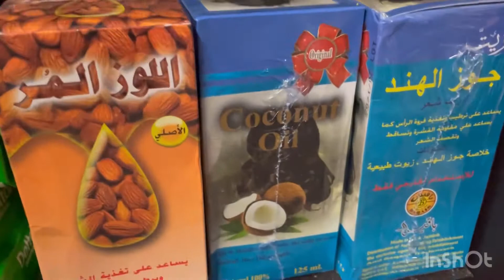جبت ليكم محل يال الاريتريين فيه دكشي غزال وطبيعي amsterdam #